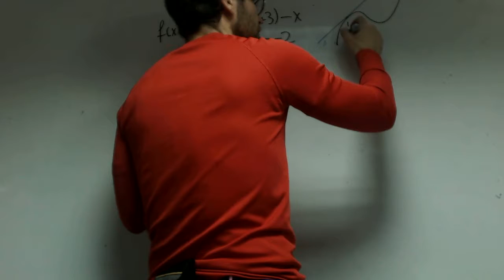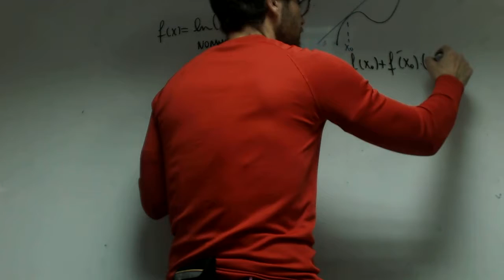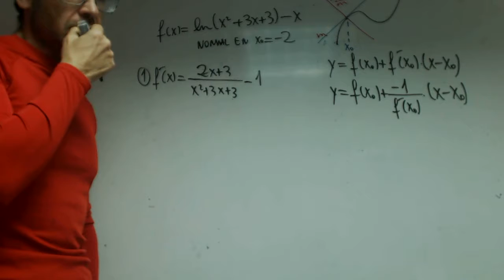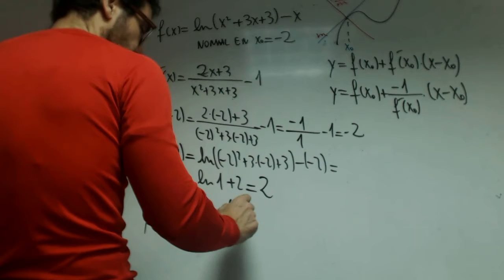Recta normal Grabiel Matematicas 2 Bachillerato Academia Usero Estepona